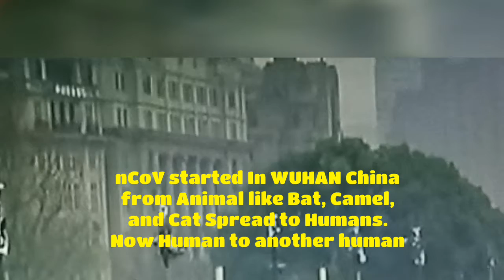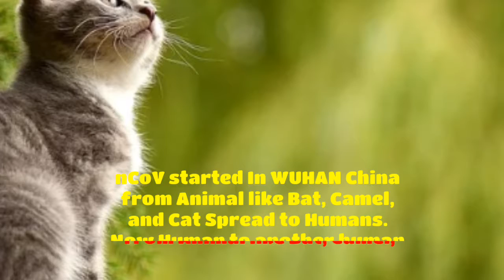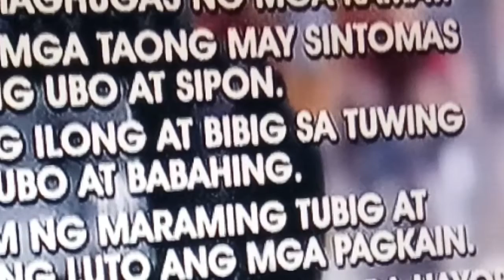CORONA VIRUS TIPS PARA WAG MAHAWAAN AT SUNDIN ANG MGA PAYO NG MGA DOCTOR.IWASAN ANG MGA HAYOP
OBSERVE CLEANLINESS TO BE SAFE ON  NOVEL CORONA VIRUS. OBEY DOCTOR'S ADVICE. AND EAT HEALTHY FOODS AND DRINK PLENTY OF WATER ADAY